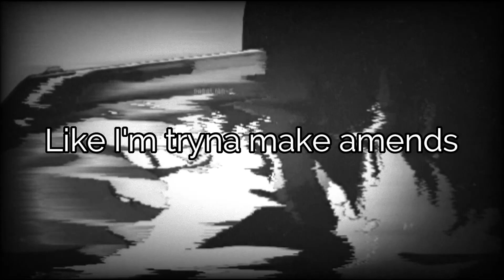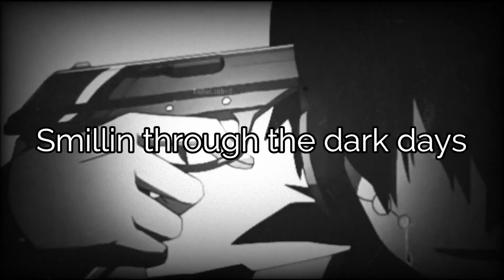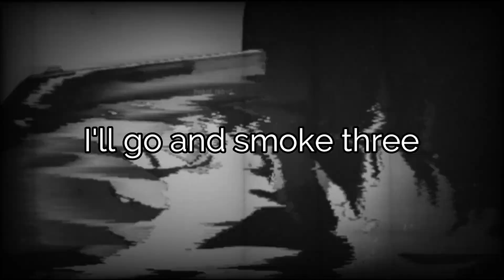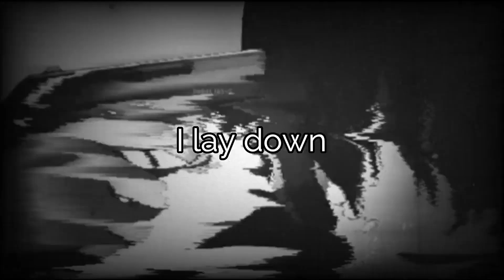crowsscalling - life (Prod. TBX Griley) [Lyrics]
🎵 Follow crowsscalling